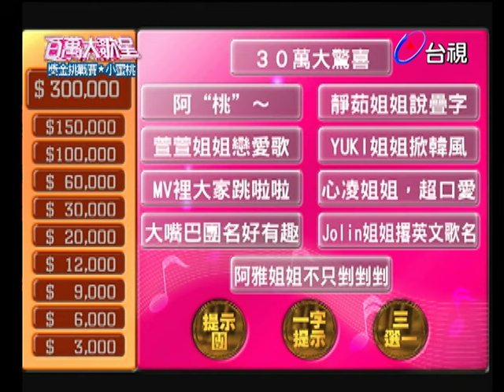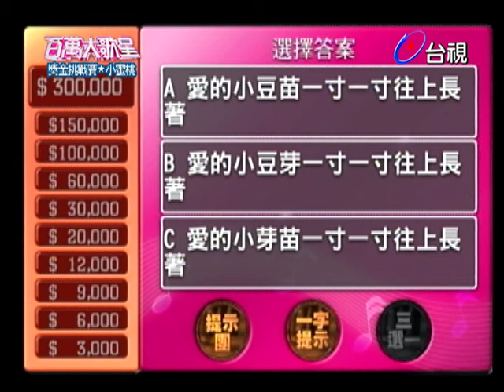小蜜桃姐姐為師弟站台 挑戰自己的〈水蜜桃聲明〉居然大忘詞！｜百萬大歌星(2011)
出題大來賓：陳珊妮
挑戰者：小蜜桃

【挑戰曲目】
黏黏黏黏-王心凌
水蜜桃聲明-水蜜桃姐姐
暖暖-梁靜茹